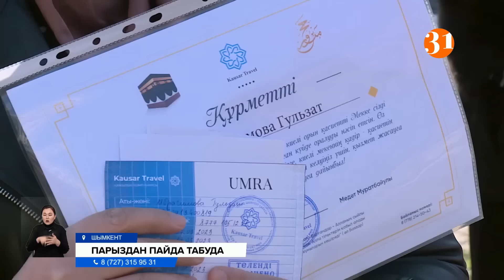Информбюро 28.02.2023 Толық шығарылым!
00:00 – Аңдатпа
01:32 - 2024 жылдан бастап оқушыларға папиллома вирусына қарсы вакцина салына бастайды
02:50 - Оралда төсі ауырып, ауруханаға барған келіншек кенеттен қайтыс болды
06:15 - Петропавл-Қызылжар, ал Павлодар-Баянауыл облысы болып өзгеруі мүмкін бе?
07:46 - Танымал адамдар жарнамалаған туроператор қажылыққа бармақ болғандарды тақырға отырғызды
11:06 - Алматы облысында лай көшкіні жүріп, бірнеше үйді басып қалды
13:08 - Алматыда журналистерге 30-дан астам шабуыл ұйымдастырған жасырын топ ұсталды
14:35 - Үгіт-насихат науқаны
19:33 - «Инвестор емес, құдды ауылдың қожайынындай болды»
22:08 - Маңғыстау облысында алғаш рет Дүниежүзілік үкіметтік емес ұйымдар күні аталып өтті
24:05 - ЦентрКредит Банкі ұсынған алтын құйманы сатып алып, инвестиция жасаңыз!